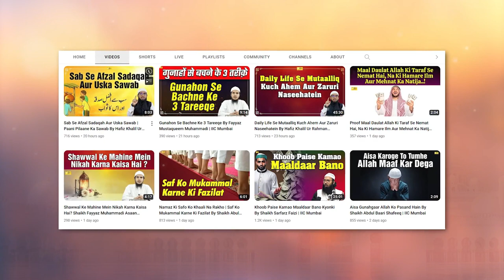Zil Hijjah Mein Is Bahas Se Bachiye By Shaikh Kifayatullah Sanabili | IIC Mumbai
Bank Account Details:
ILM FOUNDATION
ICICI Bank
Savings account
IFSC CODE-ICIC0001028